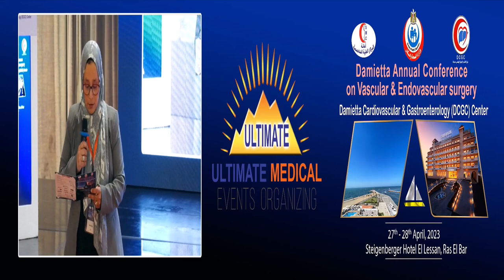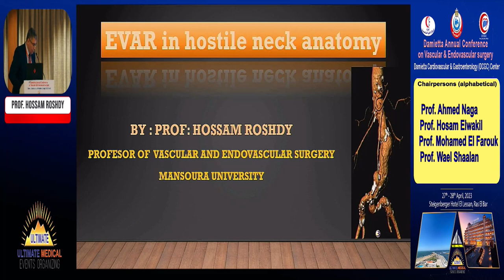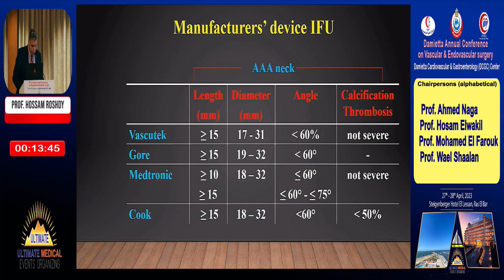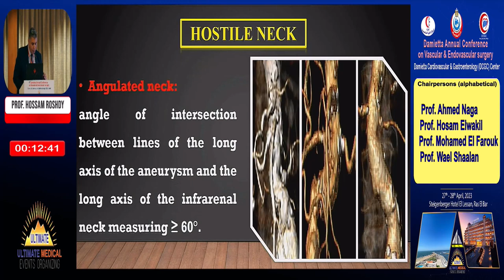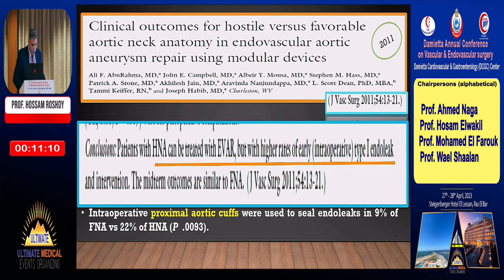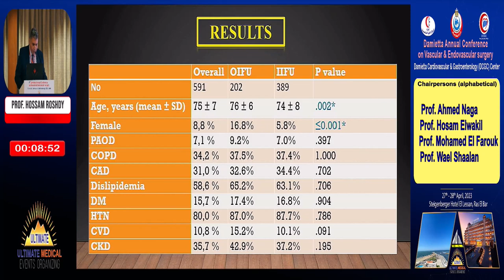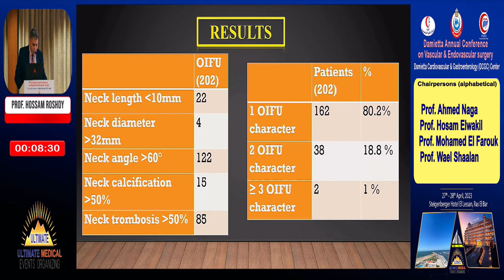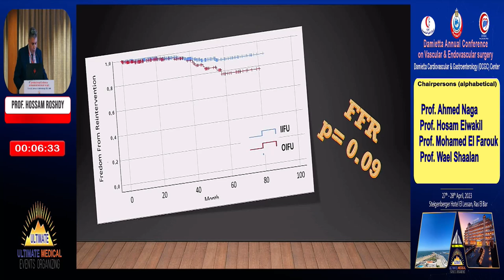Vascular online training DCGC2023 Prof Hossam Roshdey Lecture on EVAR in hostile neck